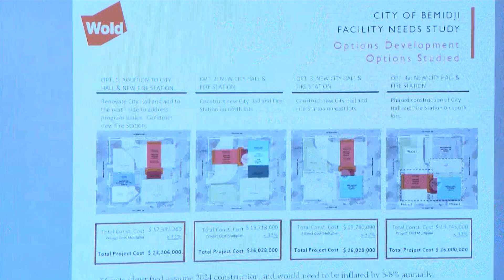Bemidji Reviews City Hall and Fire Station Building Proposals, Funding